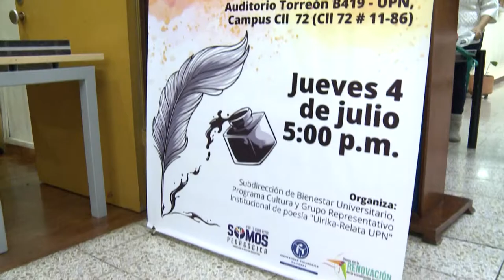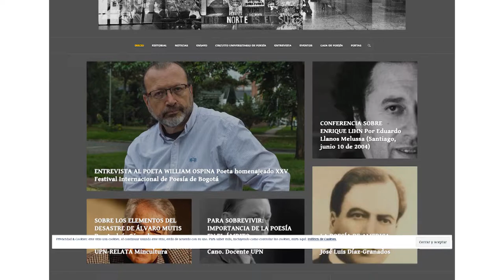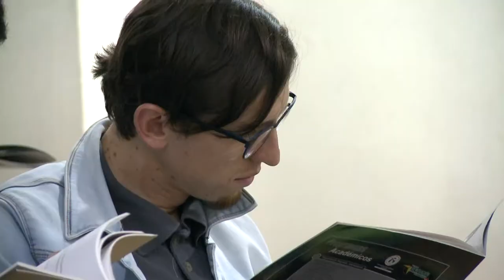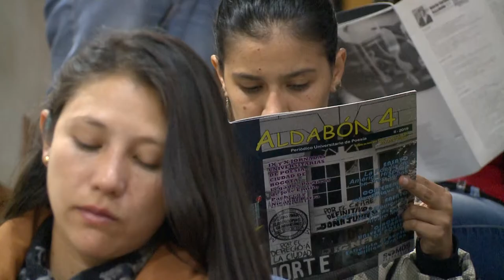Lanzamiento del Periódico Universitario de poesía "Aldabón No. 4".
Presentaciçon a la Comunidad Universitaria de la Universidad Pedagógica Nacional y demás universidades del ámbito local, así como de Colombia e Hispanoamérica, el cuarto número del Periódico Universitario de Poesía ALDABÓN, un esfuerzo del colectivo de estudiantes y egresados del Taller de Poesía UPN-RELATA Mincultura, a cargo del poeta Rafael del Castillo, docentes y la Subdirección de Bienestar Universitario de la UPN.